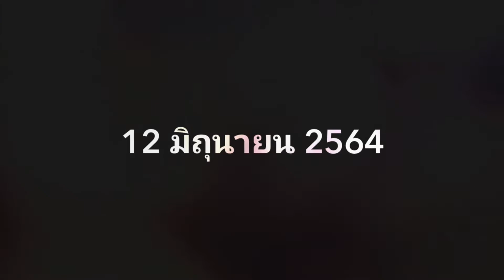กิจกรรมเพื่อสังคม ชาวคณะไข่หวานไรเดอร์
ผ่านไปด้วยดีสำหรับกิจกรรม ร่วมด้วยช่วยกัน เพื่อสังคมชาวชุมพร เมื่อวันเสาร์ ที่12 มิ.ย.64 ที่ผ่านมา
     ชาวคณะไข่หวานไรเดอร์ ขอขอบคุณเพื่อนๆที่ร่วมทำบุญ แบ่งปัน บริจาคกันมา ทำให้กิจกรรมในครั้งนี้สำเร็จลุล่วงไปด้วยดี
ยอดบริจาคทั้งหมด 13,100 บาท ได้นำมาจัดซื้อข้าวของเครื่องใช้อุปโภคบริโภคและของใช้สำหรับผู้ป่วยติดเตียงที่เหลือเงินสดเล็กน้อย มอบให้ผู้ประสบเหตุไปใช้ในชีวิตประจำวัน
      สุดท้ายนี้ชาวคณะไข่หวานไรเดอร์ขอขอบคุณเพื่อนๆทุกคนอีกครั้งและหากมีกิจกรรมดีๆแบบนี้อีก จะแจ้งให้ทราบและร่วมกันทำดีตอบแทนสังคมกันอีกครับ